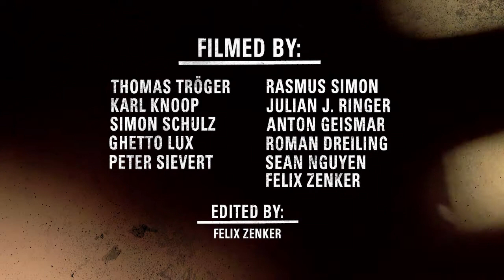Morphium X-Mas Jam Best Of Skateboarding and Party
Der Beste Skate Team Mix aus 7 Jahren X-Mas Jam in der Skatehalle Aurich inkl. den legendären Dinis Aftershow Party´s. Checkt alle Infos und den nächsten Termin